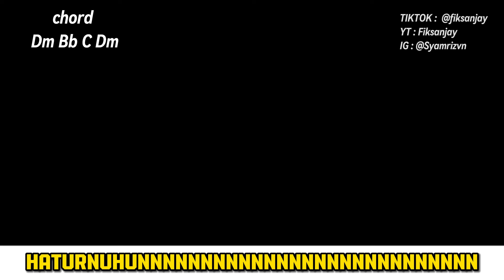TUTORIAL "CAHAYA BIDADARI" INTRO & REFF CHORUS